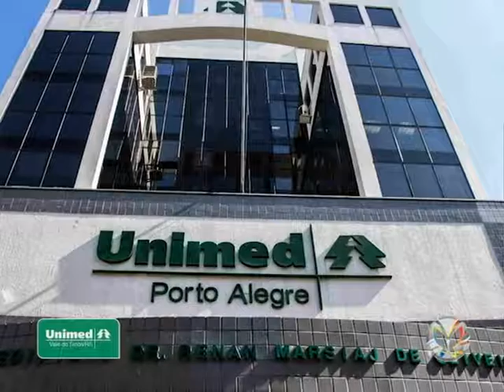Programa Viver Bem 9/12/16 - Baile dos Cooperados Unimed Vale do Sinos parte 2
Quadro: Festas e Eventos

Assunto: Baile dos Cooperados Unimed VS

Entrevistados:

Dr. Flávio Vieira - Presidente Unimed Porto Alegre

Dr. Werner G. Meyer Carvalho - Dir. Financeiro Unimed VS

Dr. Paulo Roberto Webster - Dir. Operacional e de Intercâmbio

Dr. Ricardo Beuren - Dir. Serviços Próprios Unimed VS

Dra. Liliane Goulart Centeno - Dir. de Mercado Unimed VS